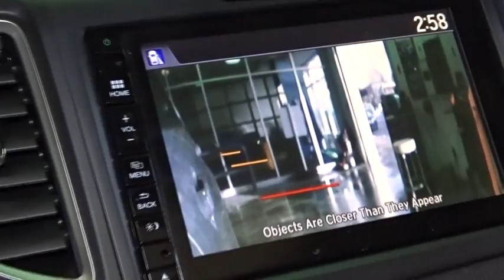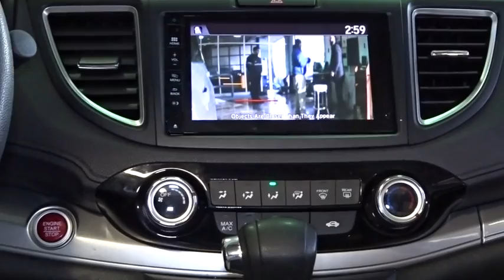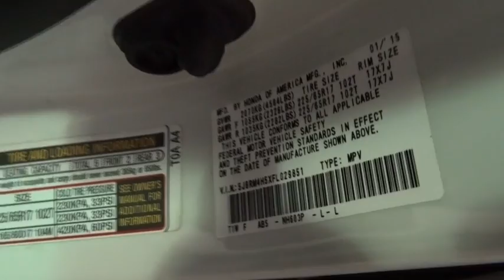2015 Honda CR-V Woodside, Queens, Manhattan, Whitestone, Brooklyn, NY 168975L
2015 Honda CR-V

Paragon Honda
57-02 Northern Blvd